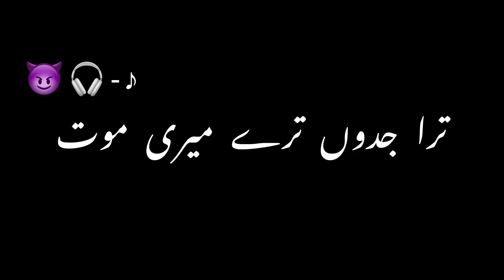Invincible 🎧Black sacreen 😈Sidhomosewala ❤💫🎭📡